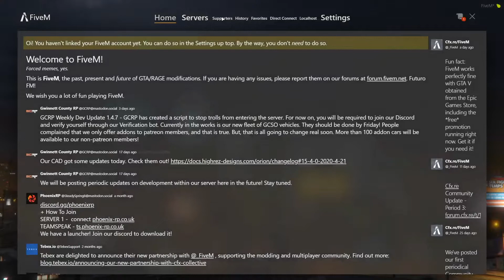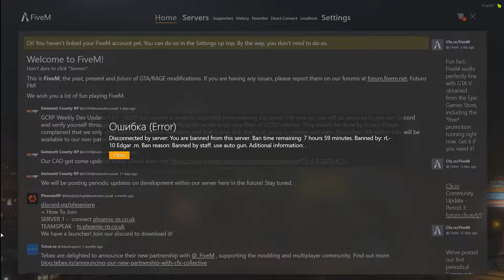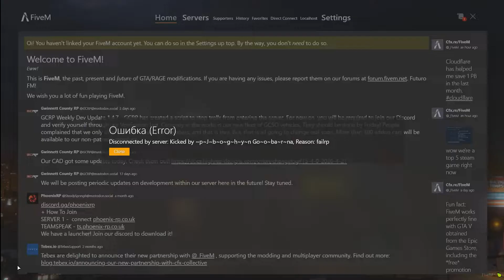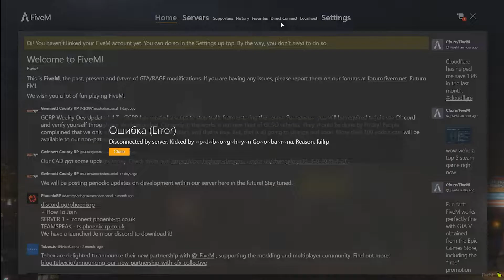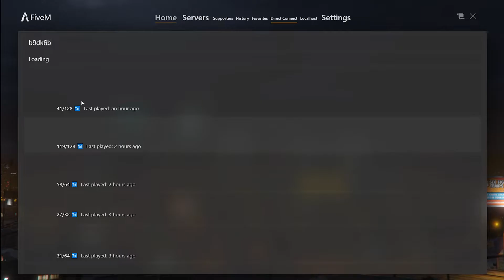Worst Fivem server 2020 Gta 5 roleplay 2